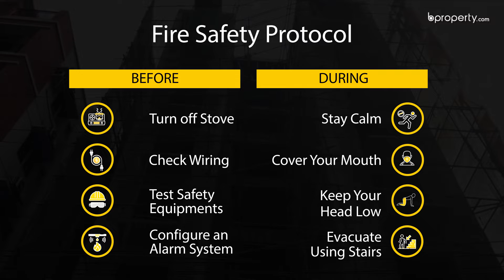Nearly Finished 2,229 Sq. Ft. Flat in Bashundhara R-A | Flat for Sale in Dhaka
How do you want the interior of your flat to be? Do you prefer a wooden wall? Or maybe you want to add a certain spark to the color of your home? Take a look at this 2,229 Sq. Ft. flat in Bashundhara R-A where you can design its interior according to your desire.